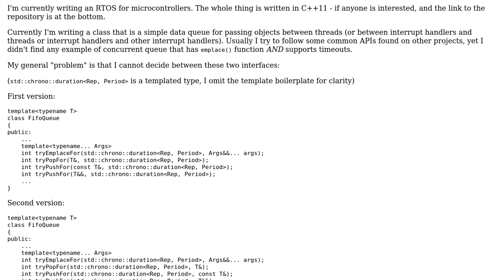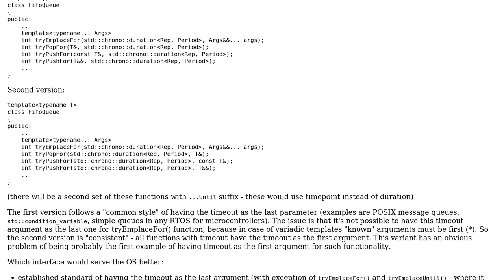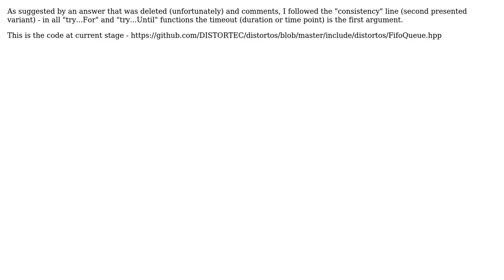Message Queue for RTOS for microcontrollers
With thanks & praise to God, and with thanks to the many people who have made this project possible! You are responsible for your own actions.